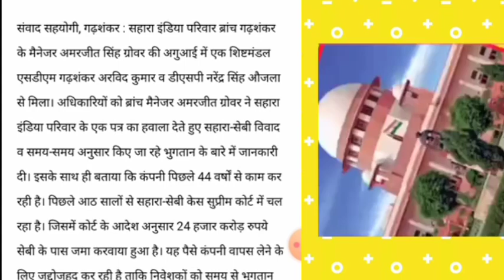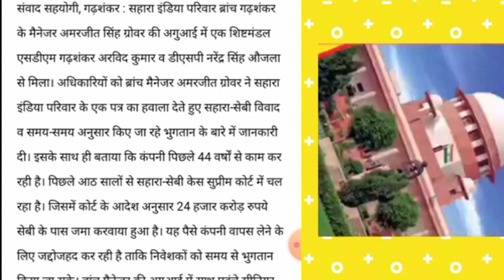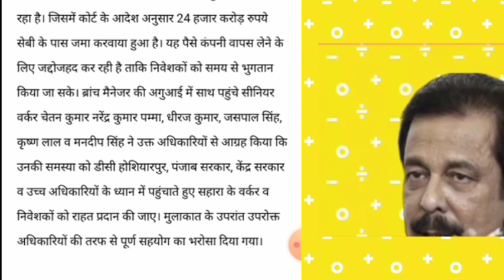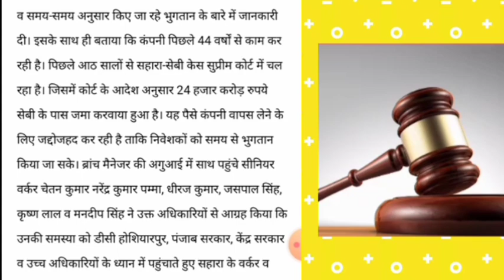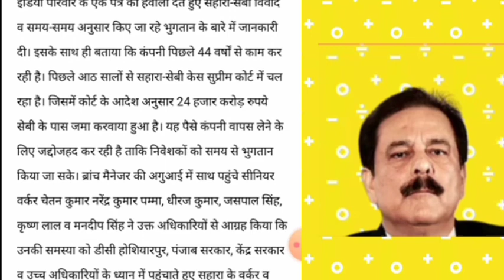BREAKING NEWS 2022 / LATEST NEWS / HINDI NEWS / GOOD NEWS TODAY IN HINDI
Sahara India news 15 April 2022/ Sahara India news / Sahara India news today / Sahara India limited